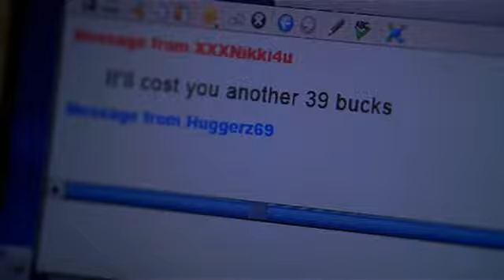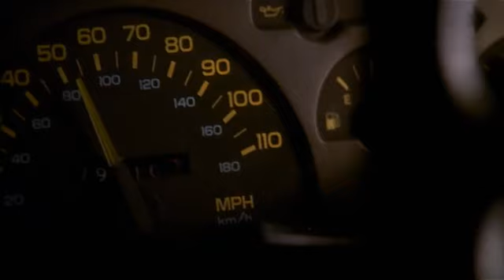Jack (Heroes)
A remastered version of my Heroes vid, "Jack."